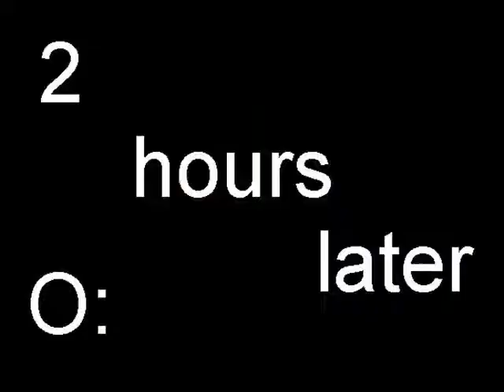Kimmy Goes Nuts!@!